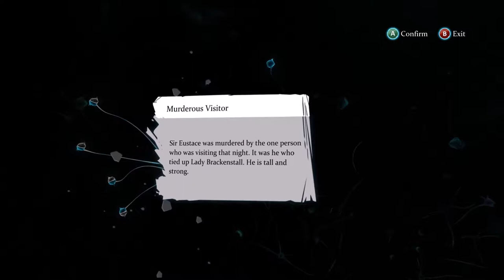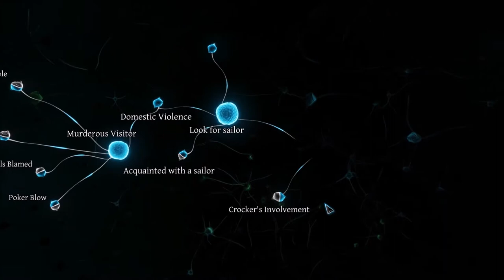Sherlock Holmes: Crimes and Punishments #20 [Case 4]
We investigate a murder at a noble man's estate.